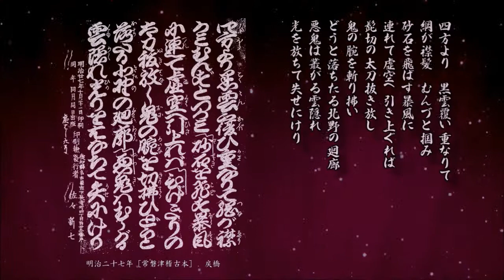常磐津：戻橋 河竹黙阿弥 作詞／岸沢式佐（六代目） 作曲／常磐津松尾太夫（三代目）／常磐津文字兵衛 三味線／常磐津梅治 上調子【常磐津 レコード】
戻橋
　三代目 常磐津松尾太夫
　　　　 河 竹 黙 阿 弥 作　詞
　六代目 岸　沢　式　佐 作　曲
　　　 　常磐津文字兵衛 三味線
　　　　 常磐津　梅　治 上調子

昭和七年十一月 ビクター

d-score.com：常磐津：戻橋　-　三代目 常磐津松尾太夫